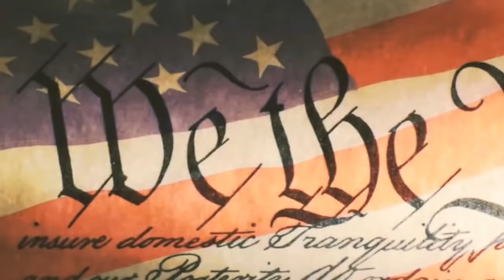Неполиткорректное TalkShow • Трамп все делает не так ? • Не так все и плохо.. • Часть 1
Программа «Неполиткорректное TalkShow» 30 апреля, 2019 на RadioNVC •